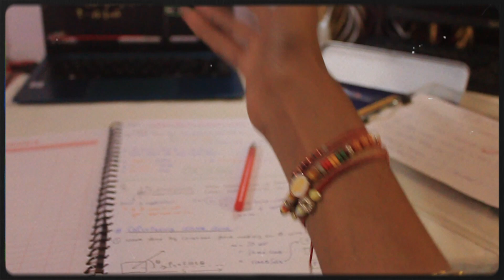* STARTING FROM 0 * ✌️17 hour study vlog jee🔥A honest day in my life ❤️ study vlog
{ join to get study materials like - short notes , pyq's and much more }

Music credits - @Anxmu5

I🤯 studied 17 hours for jee | A honest 🔥day in my life| ft.physicswallah |
17+HOUR SUNDAY|| A SUNDAY IN A LIFE OF JEE IIT JEE ASPIRANT

Aa day in the life of iit jee neet upsc aspirants,
a day in life of jee aspirants a day in life of neet aspirants
study vlog online class study vlog after online class
study vlog online exam study vlog class 12
lit jee aspirants
lit jee aspirants room
IIT Bombay

IIT Bombay
IIT Delhi
IIT Madras
IIT Kharagpur
IIT Kanpur
IIT Roorkee